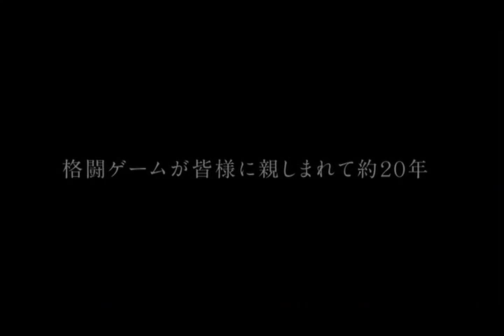SF4 - The 8th Arcadia Cup (Super Battle Opera 2010) [16to1]